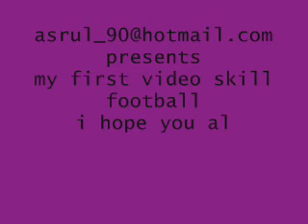showboat skills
this is my first video,but i'm sorry because the quality is to bad,i'm only using window movie maker so is not good as sony vegas quality,the video show many skills such as stepover, rabona, backheel, roulette, nutmeg a.k.a panna and many more.